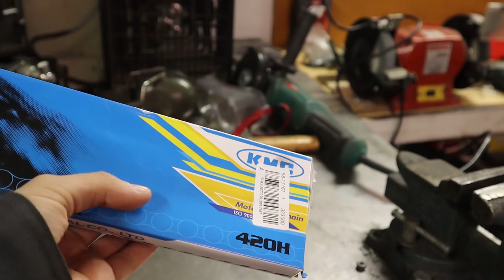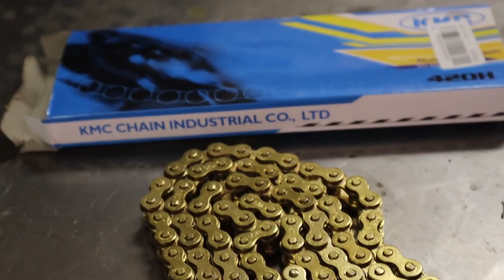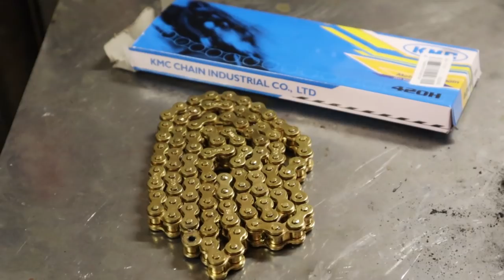Miten lyhentää ketjut?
Moni on kysynyt että miten lyhentää mopon ketjut. Näin se hoituu!